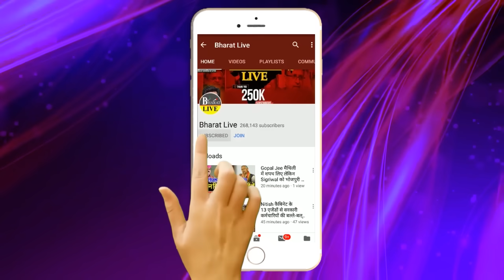भीतर की बात ! कुशवाहा ने सबसे पहले मार ली बाजी चार लोकसभा सीटों पर बन गई बात, मैच ON !